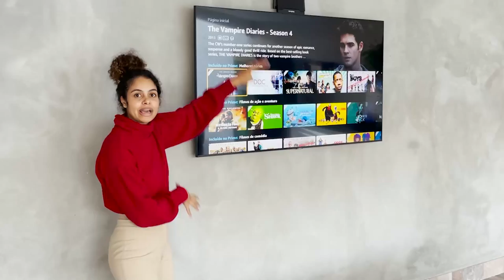CASAMENTO CIVIL - todos os detalhes, gastamos pouco e foi incrivel!!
• Não esquece do like, tá? ♥

Instagram da casa: @casa_guarapari_